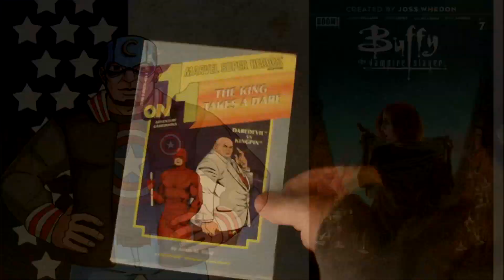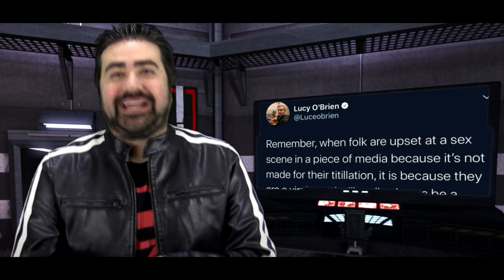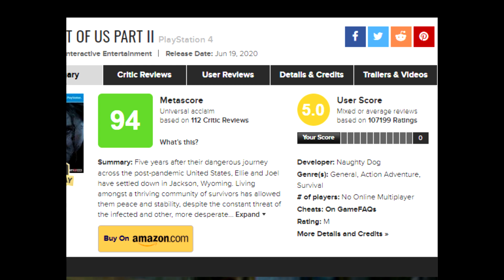The Last Of Us 2 - Angry Joe Reviews It Right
I don't always agree with Angry Joe but in this case he has some great points in his review about the Last Of Us 2. How much longer will Naughty Dog refuse to accept the truth?